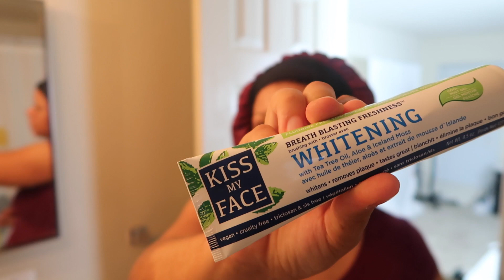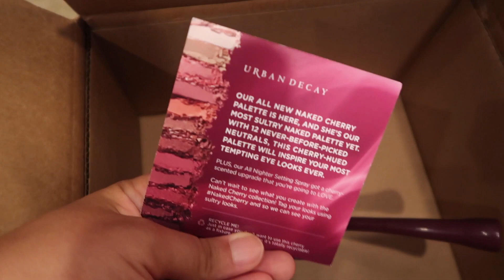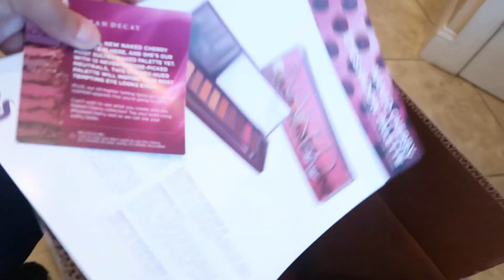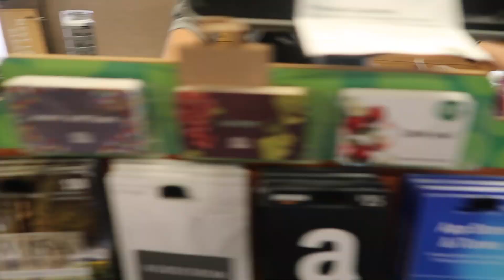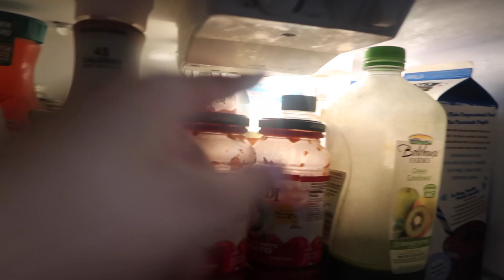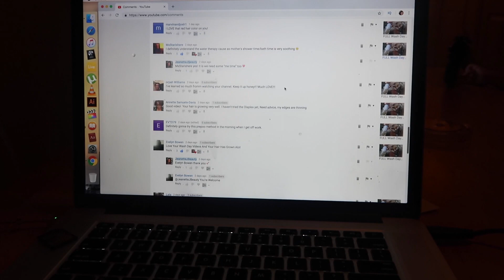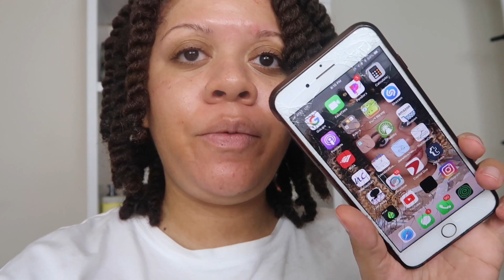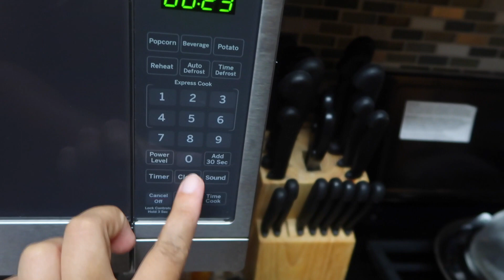Day In The Life Of A Young MOM Of 4 Kids AND YOU TUBER | A Day In My Life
Thank you for coming to my channel 😘 I hope you enjoyed my video!
This is a basic day for a busy mom and you tuber/content creator life me.

Products I ALWAYS use for my hair:

* Evolve Satin Wide Edge Bonnet

*Evolve Rat Tail Comb Set

Want to send to me? I LOVE IT 😘
6801 Oak Hall Ln. #160

day in the life baby new mom family day in the life of a young mom four kids a busy day fun day with children vlog moisture shea moisture long hair grow hair curls curly heatless curls curly styles how to curly hair styles curly hair products naturally curly 3b curly hair curly hair braid curly hair tutorial curly hair routine natural hair easy routine wash and go products naturally curly hair super defined twist out twist out twist out tutorial flat twist out flat twist 3b 3c 4a 4b 4c kinky natural hair styles flat twist shea moisture hair natural hair manuka honey natural hair products 4c hair 4a manuka honey & yogurt repair hydrate 3c 4b natural hair 4a wash n go short natural hair long natural hair love detangler 3c natural hair 4b 4a acv apple cider vinegar flexirods flexi rod out perm rod perm rods perm rod olaplex conditioner moisture